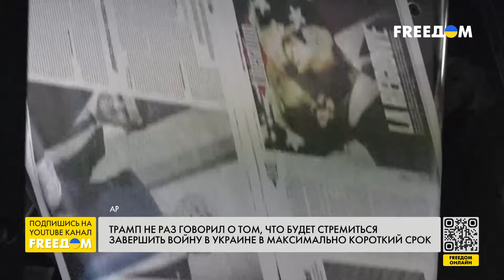Трамп может ДАТЬ ЗАДНЮЮ решениям Байдена. Чего ОЖИДАТЬ Украине?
НАТО предпринимает усилия для того, чтобы поддержка Украины была гораздо качественнее, чем это было доселе. Несмотря на вероятное уменьшение роли США в этом процессе, НАТО расценивает Украину как будущего своего члена. В такой ситуации Альянс намерен обеспечить должное усиление официального Киева. В эфире FREEДOM об этом заявил политолог, председатель Центра анализа и стратегии Игорь Чаленко. Говорили также о том, что избранный президент США Дональд Трамп может дать заднюю решениям Джо Байдена, которые принимаются сейчас. Касаются ли они Украины, смотрите в интервью.